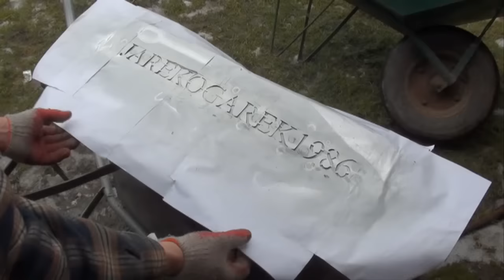Ciągnik w polu zakopałem - Miłość w Zakopanem - parodia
Tekst
To mała wioska jest, gdzie gospodarstwo mam,  ekologiczne
Prowadzę je tam sam, jedną trzydziestkę mam i jakoś żyje oooo

Dziś pomyślałem , że, w pole przejadę się bo słońce świeci
A że  już marzec, więc brony wziąłem z sobą przecież

No i  ciągnik zakopałem, na wsi pierwszy być musiałem
Po kilka metrach że ugrzęznę już wiedziałem

Lecz pojeździć bardzo chciałem,  Na blokadzie nogę miałem
Kręciłem w miejscu aż się cały zakopałem

Mogłem zaczekać dzień a może nawet  dwa, i bym przejechał
Na polu cisza jest, ciągników nie ma też,  aby zwierzęta

Co zrobić teraz mam, po kogo dzwonić mam, siedzę i myślę
Poważana sprawa,  polecieć trzeba, po sąsiada

Ciągnik w polu zakopałem, na wsi pierwszy być musiałem

Sąsiad na giełdzie jest, drugiego nie ma też, co teraz zrobię
Poszedł więc pod sklep, myśląc że ktoś tam jest, kto mi pomorze

Powoli ściemnia się więc dzisiaj chyba nic nie podziałamy
Lecz jutro rano, ostro traktor wyciągamy